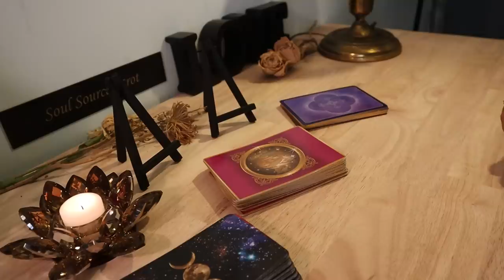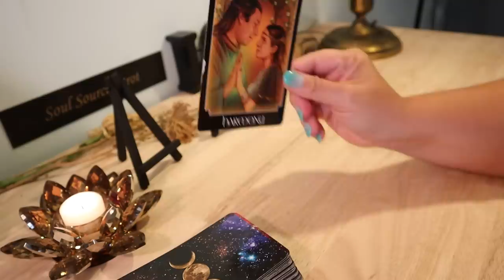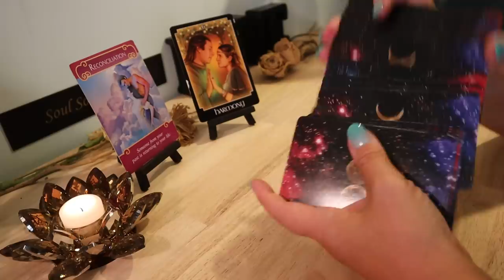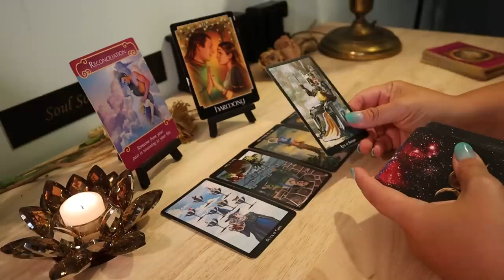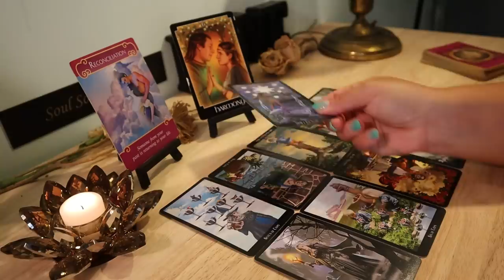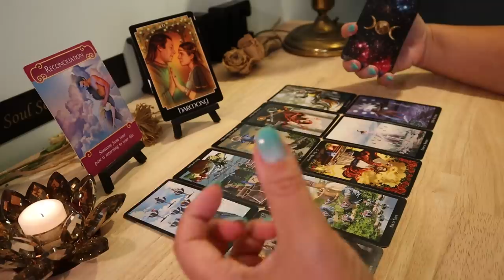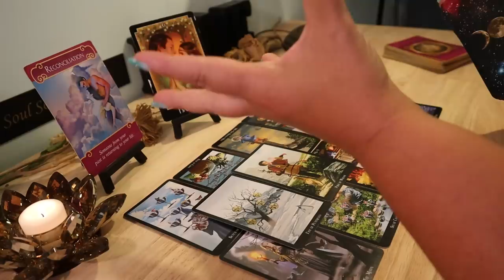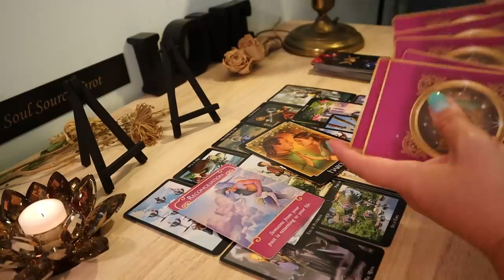The Daily Vibe...IT IS CLEAR TO SEE..July 4 Daily Tarot Reading...The Daily Vibe July 4